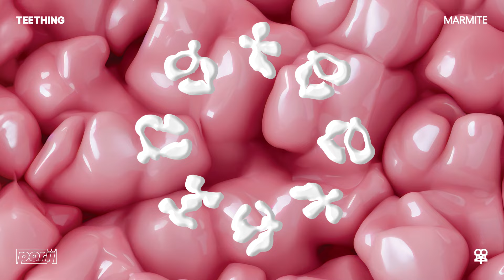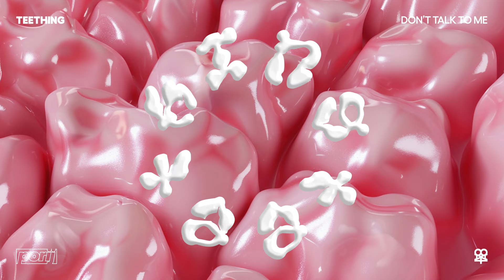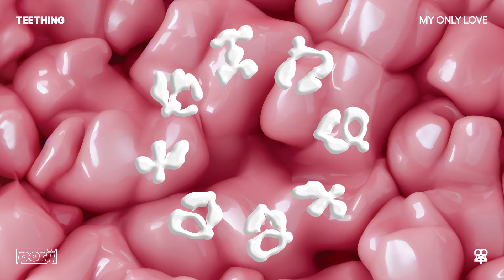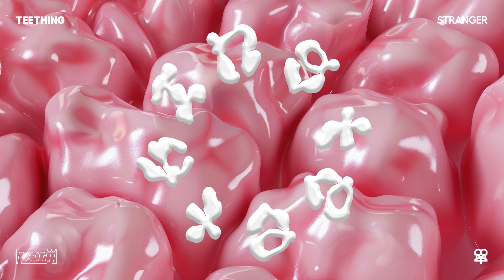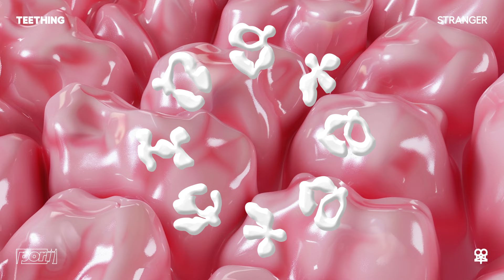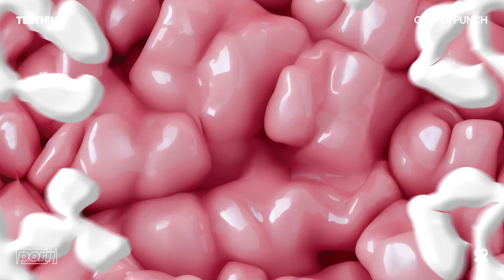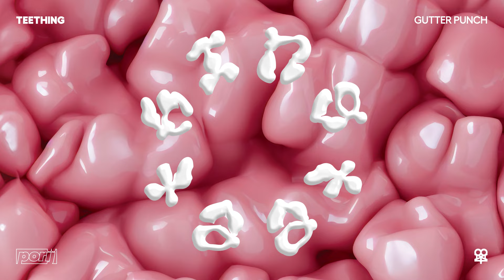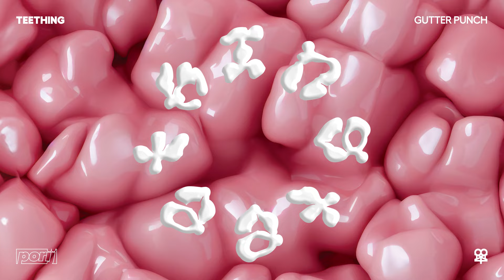Porij - Teething (Full Album Visualiser)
Full Album Visualiser for Porij's debut album, Teething.

00:00 - 03:25 - Marmite
03:27 - 06:42 - Unpredictable
06:45 - 10:24 - Don't Talk To Me
10:27 - 13:32 - Endlessy Waiting
13:33 - 17:07 - My Only Love
17:09 - 20:23 - Ghost
20:24 - 23:26 - Stranger
23:28 - 26:42 - Sweet Risk
26:43 - 29:38 - Gutter Punch
29:42 - 32:45 - You Should Know Me
32:49 - 36:41 - Slow Down